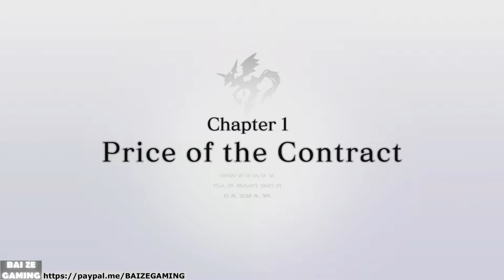Anamnesis! Prologue Cutscenes! Crystar 2!